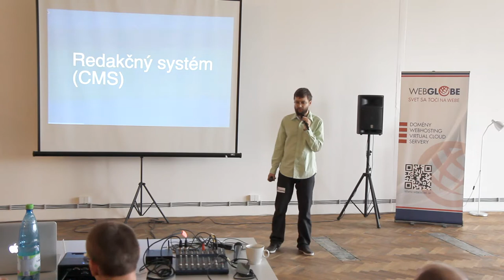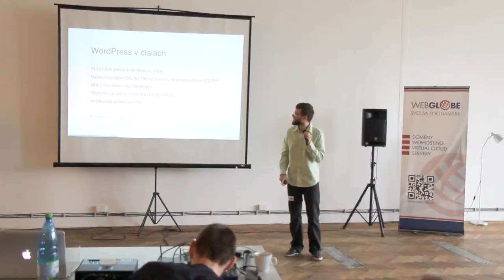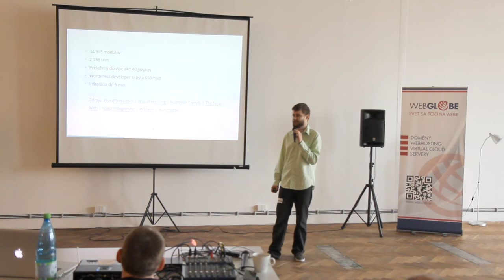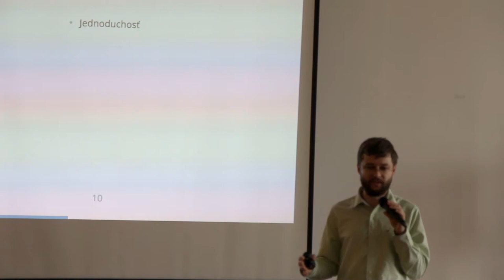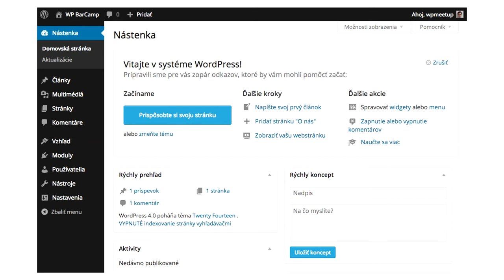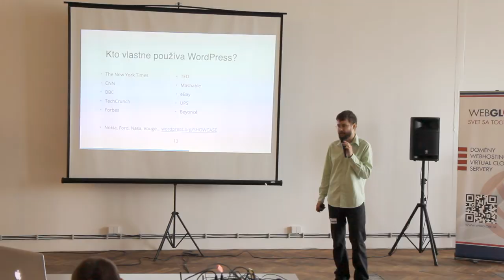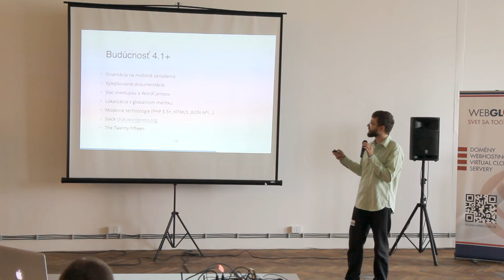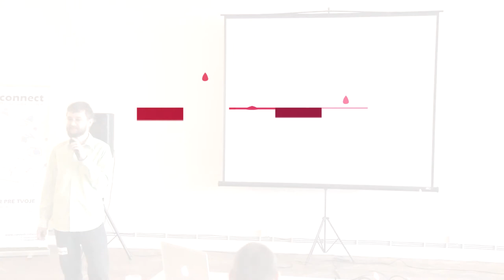Svetu webov vládne Wordpress - Ján Bočínec - BarCamp Bratislava 2014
Viac informácií na barcampbratislava.sk
Organizátori: Digitálna agentúra vibration.sk
v spolupráci s

Partneri:
sellio.net

Mediálny partneri:
fm.rtvs.sk
gregi.net
robime.it